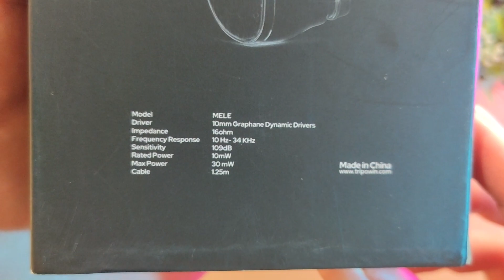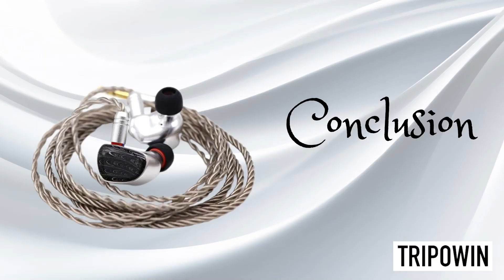Suksesor Blon Bl-03❓❗❓- Review IEM Tripowing Mele X HBB 🌴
IEM kolaborasi HBB X Tripowing yang dikatakana sebagai Upgrade BL-03 ??

0:00 : INTRO
1:45 : PACKAGING
4:18 : BUILD QUALITY
6:50 : FITTING
7:51 : SOUND QUALITY
13:08 : PROS & CONS
14:31 : COMPARISON
17:27 : CONCLUSION

SPECS :
DRIVER TYPE                   1 Dynamic Driver
WIRED CONNECTIVITY  3,5 mm Input
MICROPHONE                 No
COMPATIBILITY              Universal